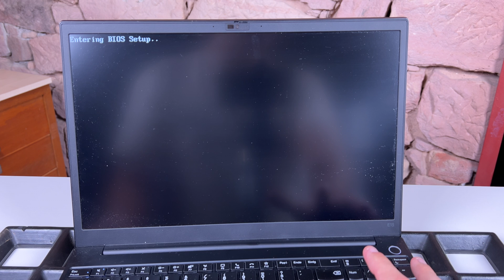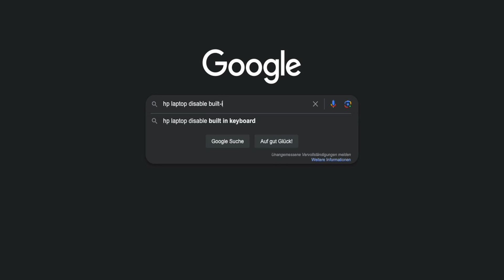Internen Akku vor der Reparatur deaktivieren - Quicktipp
In diesem Video erklären wir euch, wie ihr den internen Akku  eures Notebooks vor der Reparatur deaktivieren könnt.